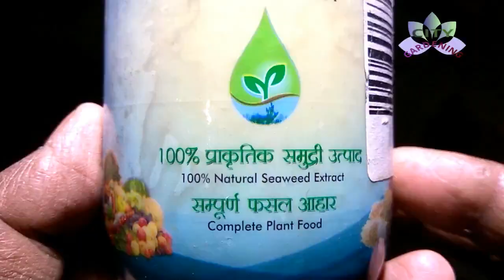Top 6 soil less potting/growing media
"Top 6 soil less potting/growing  media''. In container gardening, different soil less media are used to prepare a blend of potting mix which is well drained, light in weight, porous, weed-free, consistent, have good water holding capacity, easy to handle and suitable for the overall growth of the plant. This video will introduce to you the popular soil less potting media which are used world-wide.